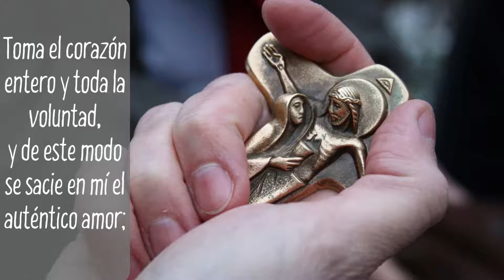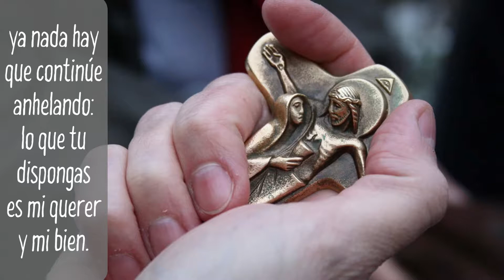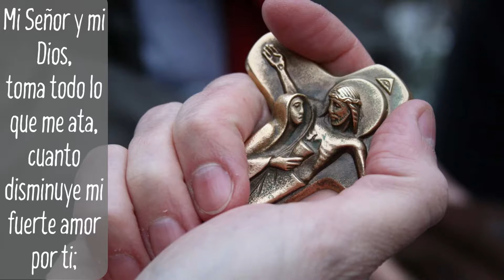Recibe, Señor Hacia El Padre Schoenstatt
Oración: Recibe, Señor - Del Libro: Hacia El Padre - Schoenstatt - Escrito por el P.José Kentenich en el Campo de Concentración de Dahau

RECIBE, SEÑOR
386Por manos de mi Madre
recibe, Señor,
la donación total de mi libertad soberana:
toma mi memoria, los sentidos, la inteligencia;
recíbelo todo como signo de amor.
387Toma el corazón entero y toda la voluntad,
y de este modo se sacie en mí el auténtico amor;
para mi mayor felicidad,
cuanto Tú me has dado,
sin ninguna reserva te lo devuelvo.
388Sobre todo esto dispón siempre a tu gusto;
sólo una cosa te pido:
¡que te ame, Señor!
Haz que, cercano o lejano, me sepa amado por ti
como la cara pupila de tus propios ojos.
389Concédeme las gracias que me impulsen con vigor
hacia aquello que sin ti
no me atrevo a emprender;
dame participar en la fecundidad
que tu amor otorga a tu Esposa.
390Dame ser fecundo para el terruño de Schoenstatt:
mi vida sea un Sí creador
para cuanto bondadosamente,
con la tierra de Schoenstatt Tú has planeado
para la salvación de los hombres.
391Sólo entonces me deben llamar dichoso, pleno,
y nunca se me podrá dar una felicidad mayor;
ya nada hay que continúe anhelando:
lo que tu dispongas
es mi querer y mi bien.
392Mi Señor y mi Dios,
toma todo lo que me ata,
cuanto disminuye mi fuerte amor por ti;
dame todo lo que acreciente el amor por ti
y, si estorba el amor, quítame mi propio yo.
Amén.